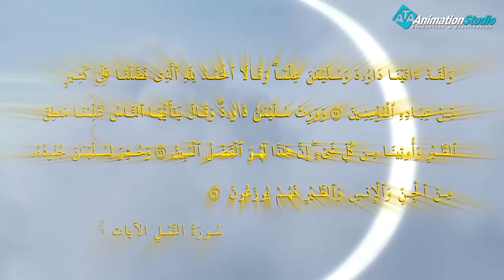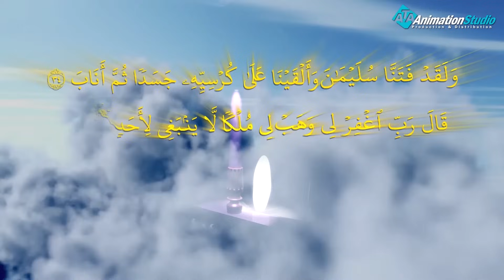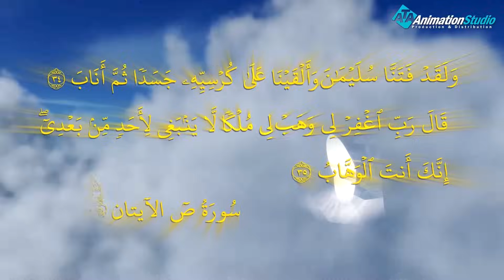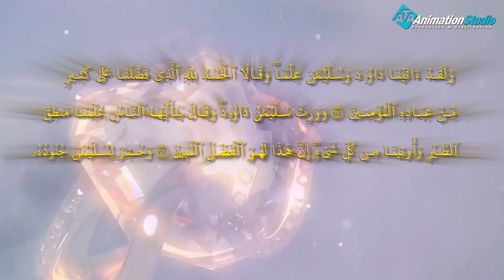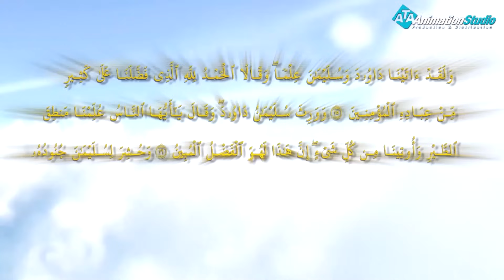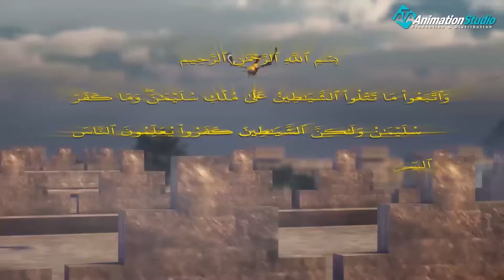الفيلم الديني الحصري"معجزة الحكيم والهدهد" شاهد أروع المعجزات والمنح الربانية للحكيم